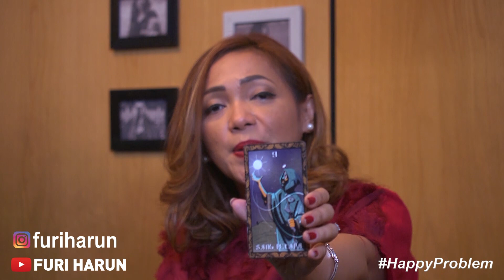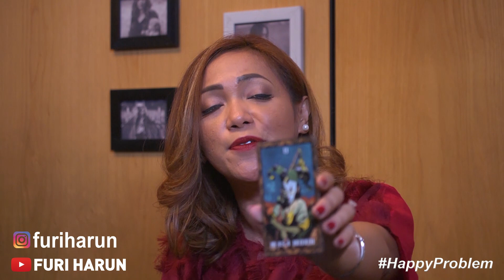HAPPY PROBLEM 07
Untuk kalian yang ingin di ramal, ayo segera kirim Video Request ramalan kalian ke nomer admin Furi di 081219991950. dan kalian yang sudah mengirim tapi masih salah. Furi akan ulangi susunannya, Yaitu: Nama Lengkap, Tanggal Lahir, dan 1 hal Permintaan yang ingin kalian ramal. Jangan sampai salah yaaa...